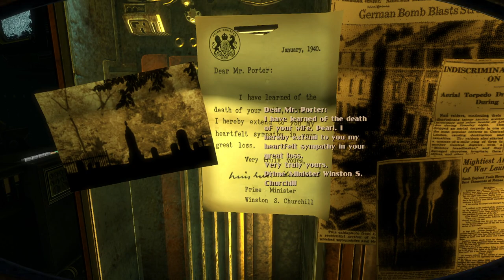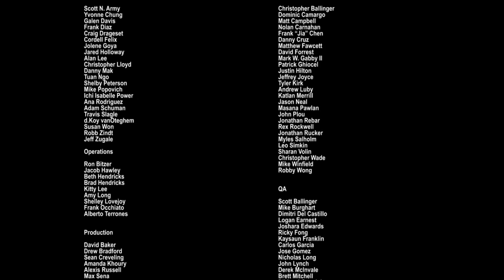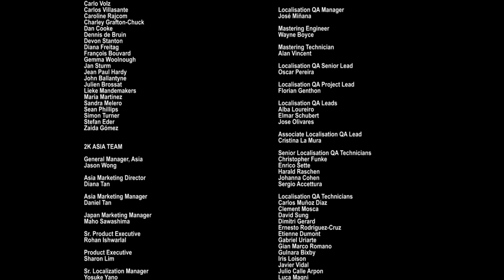Bioshock 2: Minerva's Den - Part 6/6 - The Thinker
In this episode we would meet some bugs in the very beginning of a level, probably, if the game doesn't know what to do with Mr. Wahl stuck it drops the mic and ragequits. Besides that in this episode we would see the real faces of Sigma, of the Thinker, Mr. Wahl and M(r)s. Tannenbaum, and would get to know how the famous equation is solved.

And... I wonder, if Porter will continue his work, for example, creating a company that would eventually turn into TriOptimum Corporation?..

00:00 - Entering the Thinker
05:30 - Collecting a new Tonic "Fountain of Youth"
11:25 - Meeting the Thinker
15:30 - Meeting Reed Wahl
21:50 - Going to Porter's place
27:34 - Final cutscene
28:25 - Credits